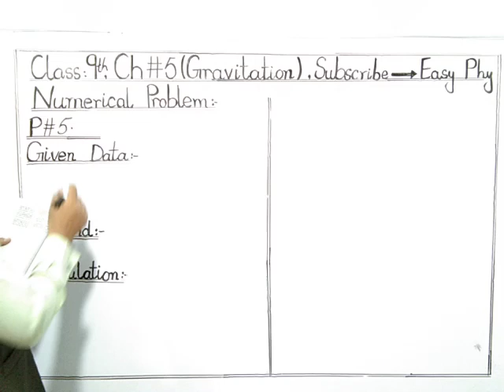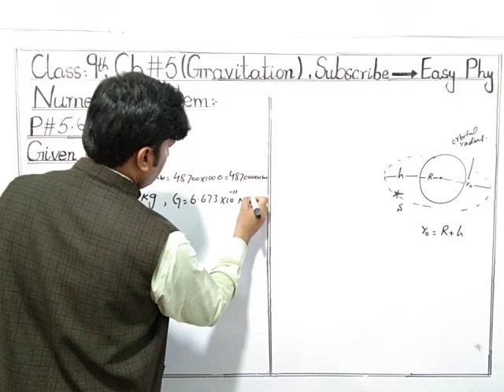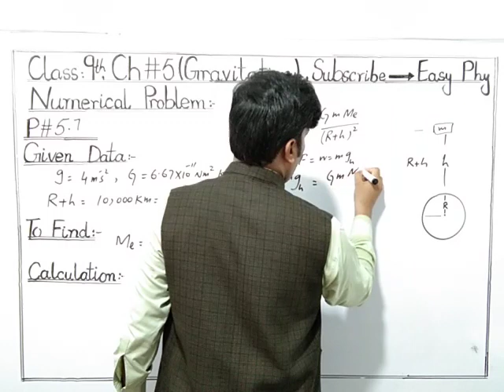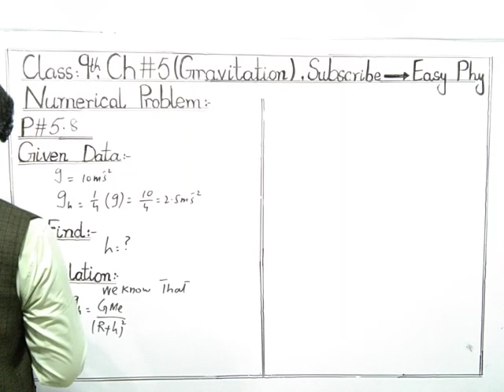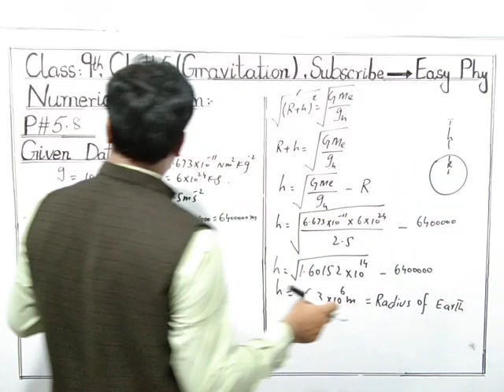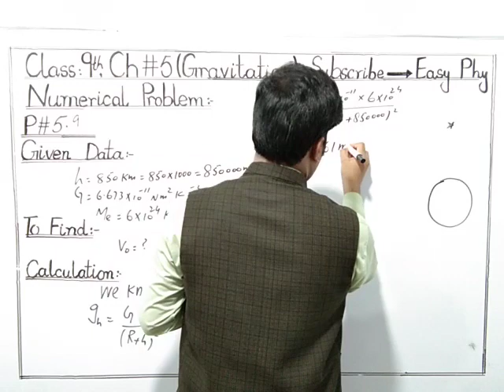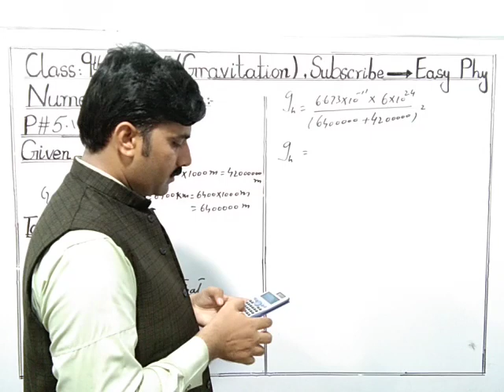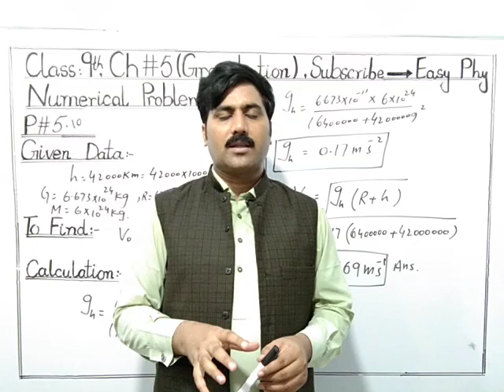Matric part 1 Physics in Urdu, Exercise Numerical 5.6 to 5.10-ch 5 Gravitation - 9th Class Physics